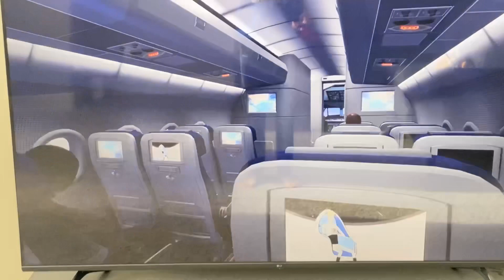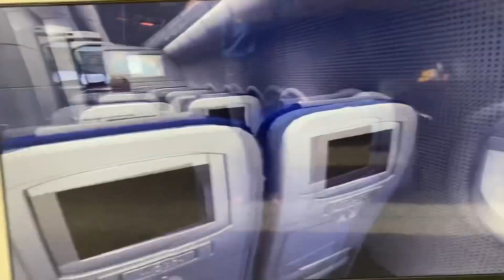The Paul Verdi Movie: Escape 2 South Korea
Mickey and his dad went to the city and Mickey gets captured by the police and Mickey gets sent to the ship to Canada and he introduces himself, and Mickey and his friends Escape to South Korea on the plane and it suddenly crashes and Jr, Joseph, Cody and Rico Drive the car and they crashed and Joseph fakes his own death and They escaped to South Korea and start the fight battle and Jr and Joseph, Cody and Rico are leaving South Korea and they said Goodbye